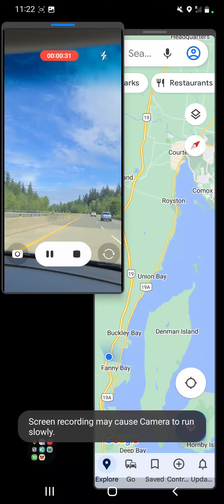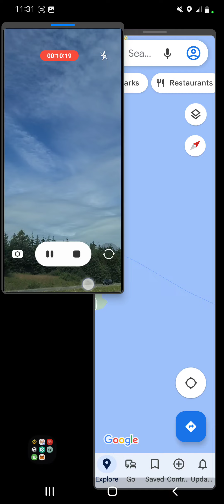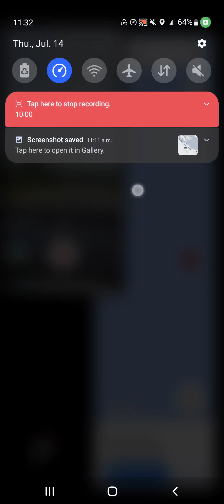July 18, 2022